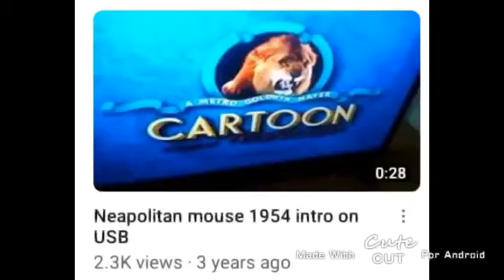TOM AND NEAPOLITAN MOUSE ON (1954)DVUSB